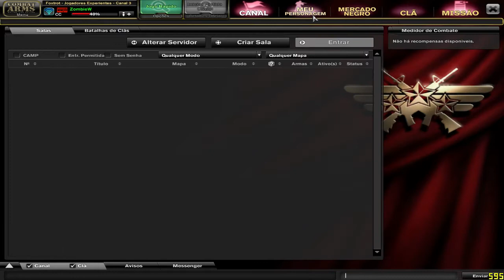Nota de Atualização: 04/10/2018 (CA BR)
O conteúdo deste canal é uma produção independente e de responsabilidade de seus criadores, a Level Up valoriza e apoia o talento, criatividade e liberdade de expressão dos youtubers, contudo isto não significa que partilha das opiniões e posições aqui expostas.